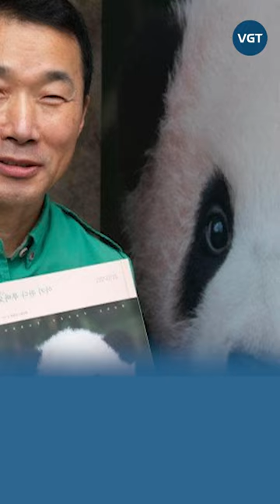Fubao về nước 'lấy chồng': ngàn người đứng khóc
Vậy là ngày hôm nay (3/4), đỉnh lưu Fubao đã chính thức về quê hương Tứ Xuyên “lấy chồng”. Để chia tay “công chúa”, hàng ngàn người đã đứng xếp hàng dưới mưa tạm biệt Fubao lần cuối, nhiều người thậm chí không kìm nổi nước mắt.

Theo thỏa thuận giữa Trung Quốc và Hàn Quốc trước đó, vào ngày 3/4, gấu trúc nổi tiếng Fubao đã chính thức rời Everland (tỉnh Gyeonggi, Hàn Quốc) và lên đường trở về Trung Quốc.